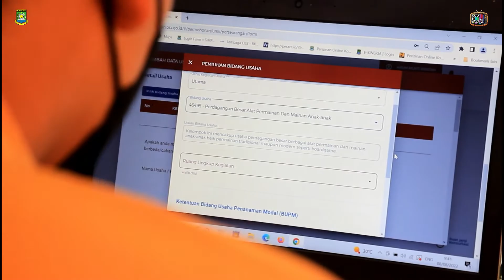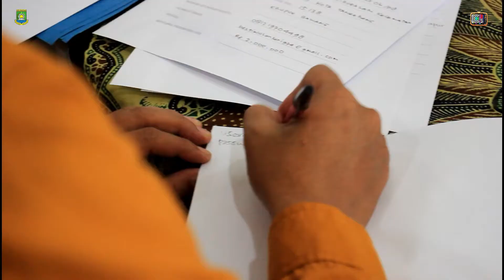PELAYANAN NIB GRATIS DI KECAMATAN CIBODAS